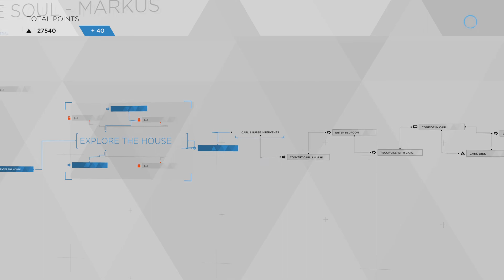Detroit: Become Human:(PS5 60FPS) NIGHT OF THE SOUL PT 1 (BADASS REVOLUTION PATH) -WALKTHROUGH PT 61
Happy 1 year Birthday My Channel, I'm so proud of you.

Thank you so much for watching, I'm Mickey "The Savage Beast" Mike The Most Ferocious The Last Of Us Part II Specialist In The World, The Grandmaster of Close Range Combats and Very Proud Owner of Savage Beast Mode (S.B.M) Extremely Powerful Brand Of Gameplaying.

I'm The Savage Beast Mickey Mike, please watch me made The Angel Of Death Ellie unleashed her beast within in my super awesome Savage Beast Slasher Special which is the origin of my own extremely powerful, ferocious, vicious, brutal, ruthless, relentless brand of gameplaying I proudly called Savage Beast Mode

Thank you very much YouTube for allowing me to upload my videos and for being the greatest ever video sharing media. Thank you very much Sony Interactive Entertainment, Naughty Dog, Sony Playstation for your two powerful sublime games which in my opinion are the greatest games ever made (The Last Of Us Remastered and The Last Of Us Part II) and your other games. Congratulation also to your teams for winning the game of the year award (The Last Of Us Part II), you guys totally deserved it.